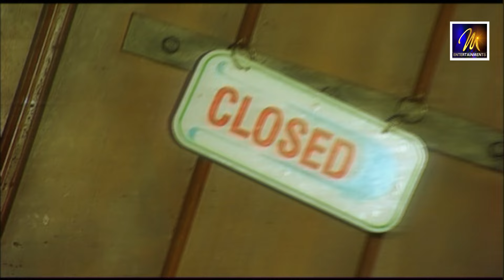Mathakayan | මතකයන් | Dushan jayathilaka | Official Music Video | Sinhala Sindu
Artist  - Dushan jayathilaka
Lyrics - Dushan jayathilaka